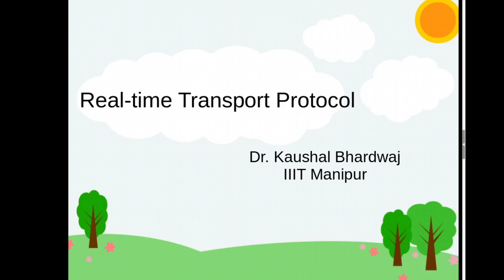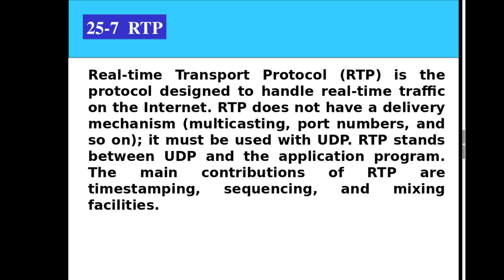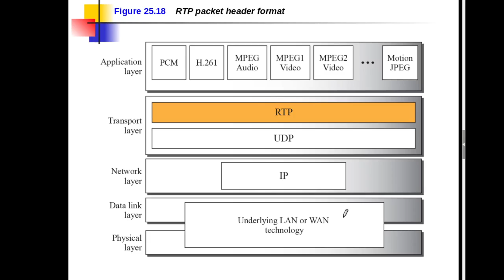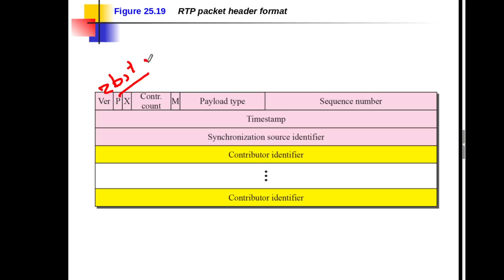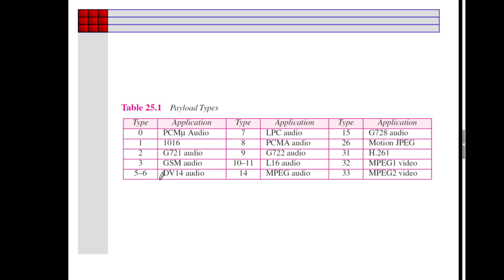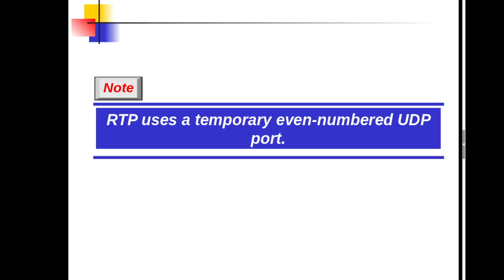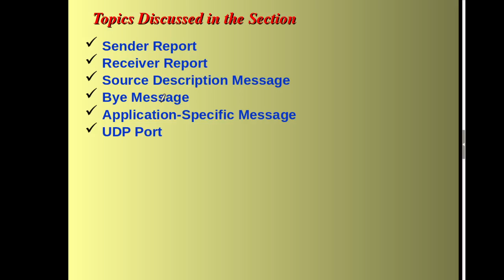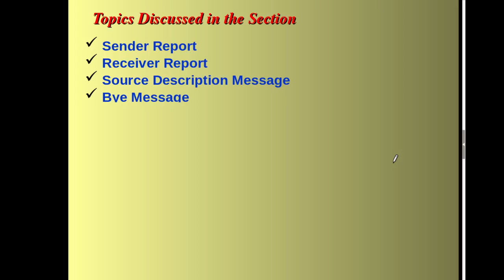Lecture_16: Internet Protocol: Real-time Transport Protocol (RTP) and RTCP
Learn about the packet formats of Real-time Transport Protocol (RTP) and Real-time Transport Control Protocol (RTCP).